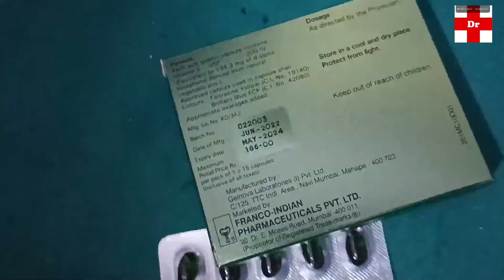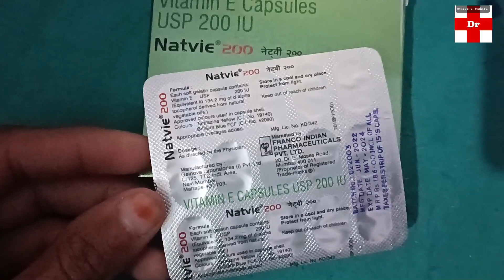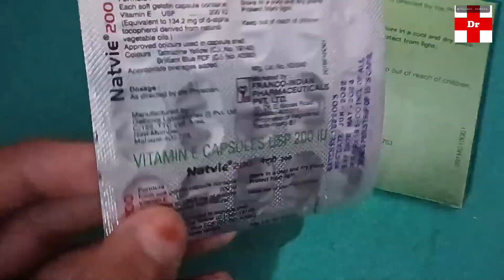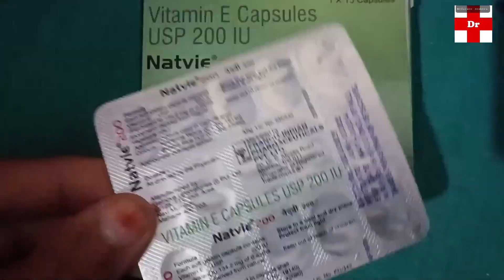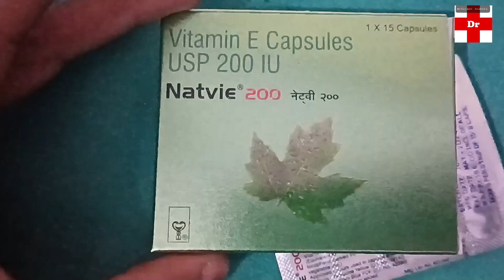Vitamin E Capsule Uses Benefits|| स्किन को गोरा और चमकदार बनाये! बालों को हेल्थी रखें ..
दोस्तो इस वीडियो में Native 200 Capsules के बारे में बताया गया है अगर आपको किसी भी प्रकार की समस्या है तो आप तुरंत डॉक्टर से  परामर्श ले , इस वीडियो मे जो भी बताया गया है आप इसका उपयोग  doctor की सलाह से कर  सकते है आप इसे हर मेडिकल की शॉप से purchase कर सकते है